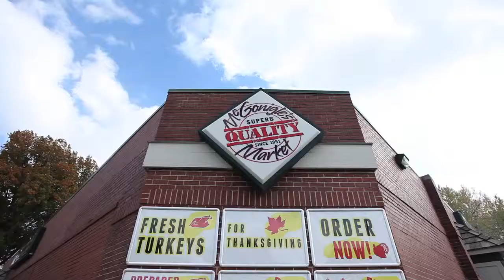Grocery Store | YouTube Video Ad | McGonigles Market | Turkeys | Kansas City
MarketingXchange, a full-service marketing and website design company, produced this video for a Kansas City grocery store. This video served as a pre-roll advertisement on YouTube to help increase brand awareness in the KC area and to promote their fresh turkeys for Thanksgiving. http